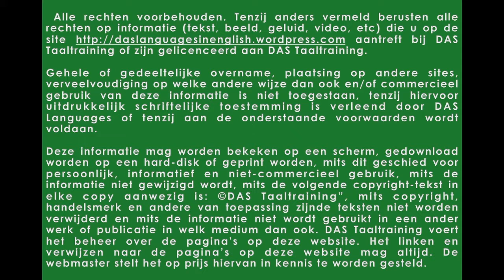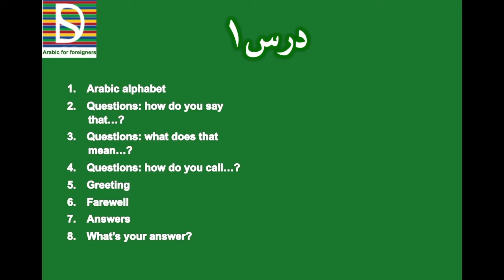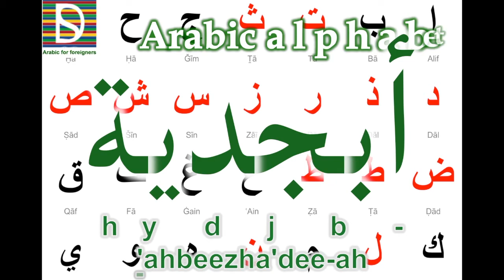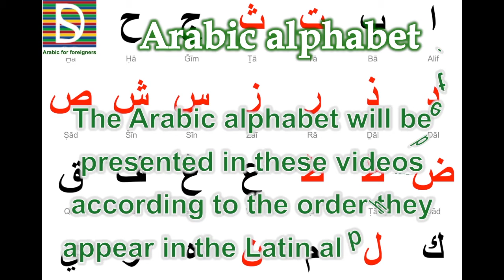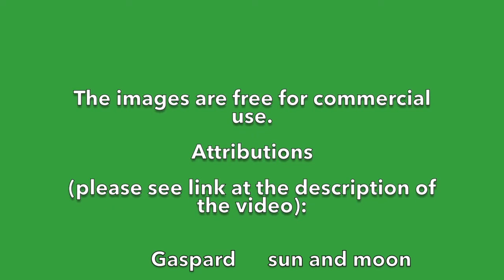Video 1 | Arabic alphabet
The images used here are free for comercial use. Below links to the authors:

little girl with basket sitting on shore in front of a boat by National Galleries of Scotland Commons
song "Khusara, khusara" by Abdul Halim Hafiz